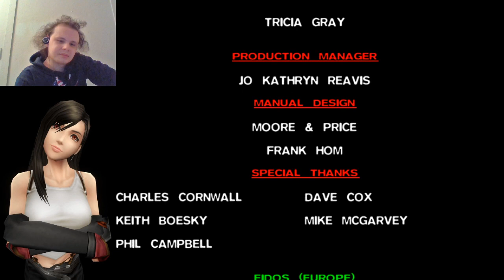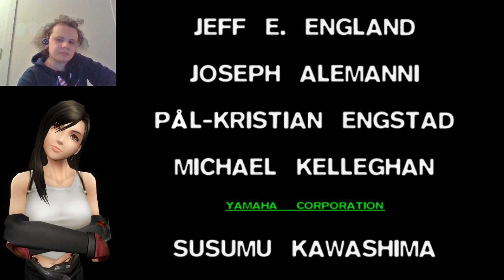Final Fantasy VII First Playthrough (Part 14)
Part fourteen of my first playthrough of Final Fantasy 7. In this part I get a few things I missed, rage quit trying to get Pandora's Box, and finish the game. I enjoyed this game very much. I might make a separate video giving my full thoughts about it in the future. I will continue to play this on stream to get all the achievements, so if you'd like to interact with me live when I play this game, be sure to follow me on Twitch so you can be notified of when I go live, and you can chat with me while I play.